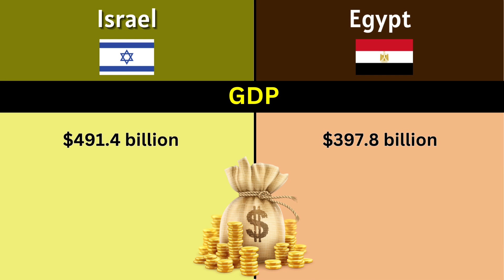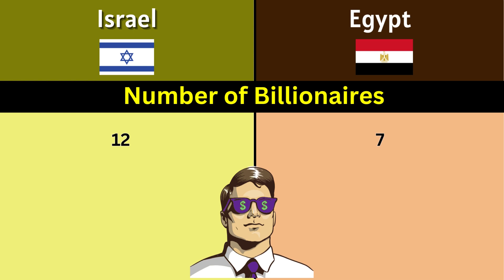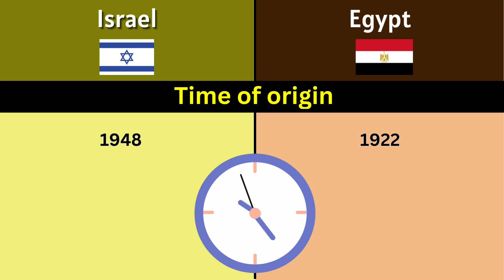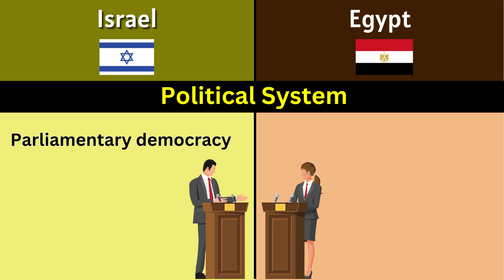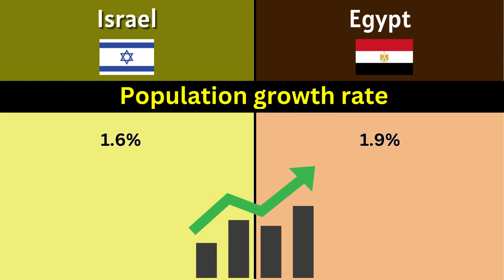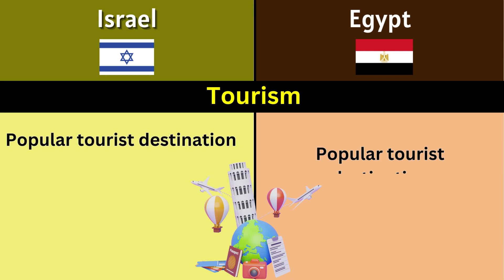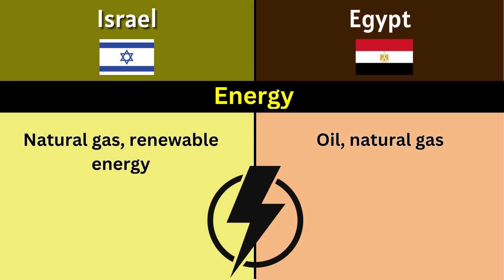Israel vs Egypt | Country Comparison 2023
this video are Comparison between the country of Israel and Country of Egypt.